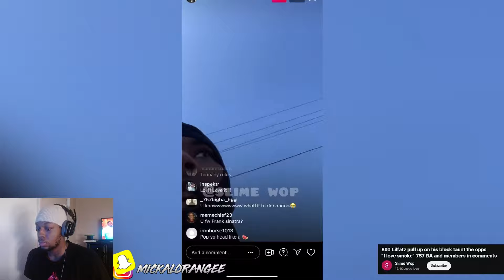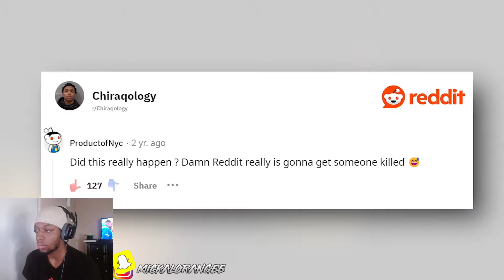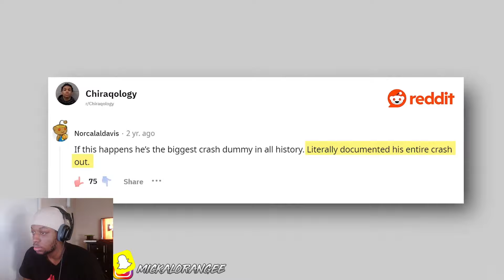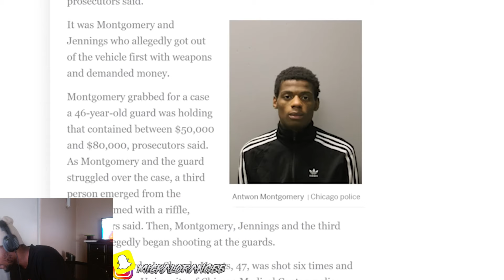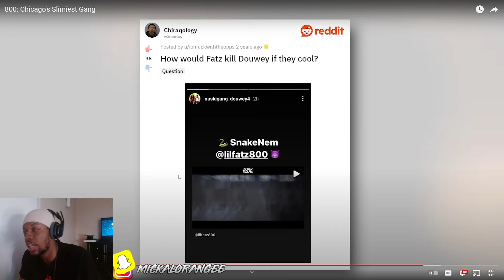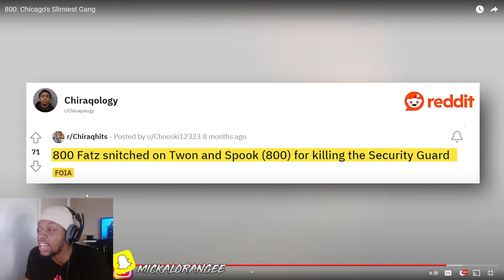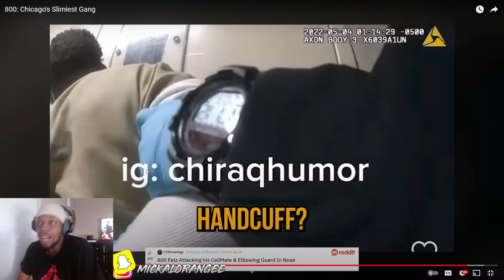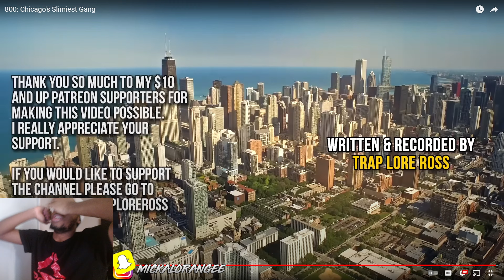800: Chicago's Slimiest Gang | PART 2 REACTION